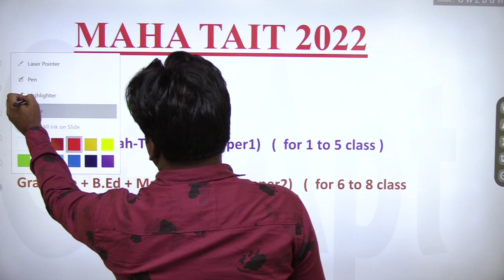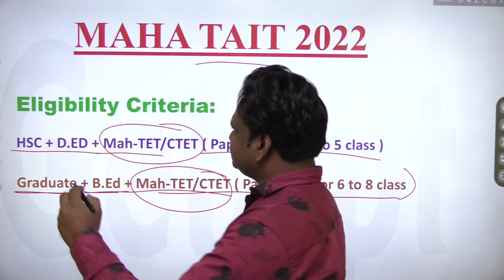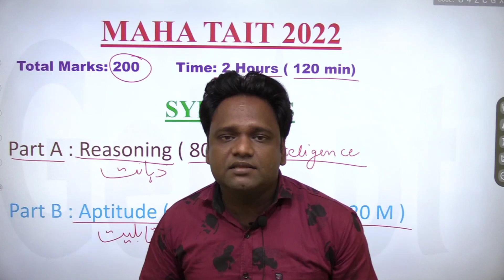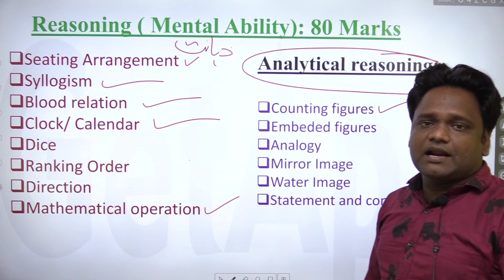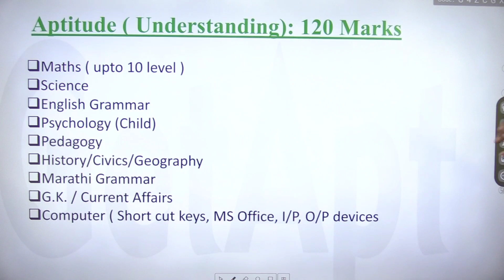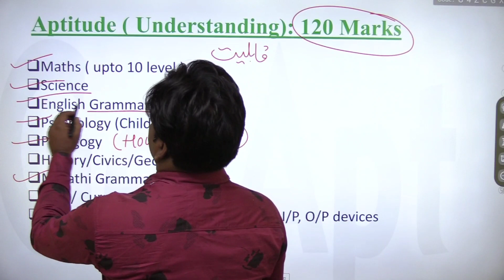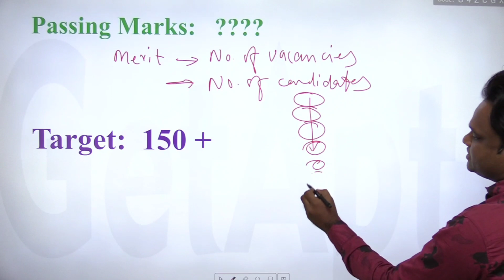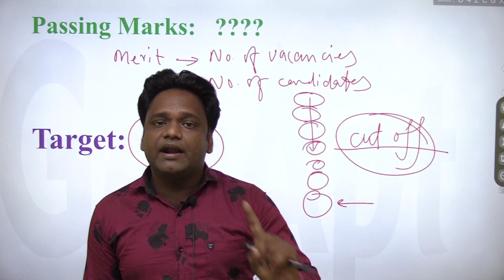MAHA-TAIT Exam Syllabus Paper Pattern 2023 Urdu/English Medium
Maha-Tait urdu medium
maha- tait English medium
maha-Tait, Maha Tait urdu,
mahatait urdu medium, mahatet result,
mahatet answer key, maha-tet result,
mahatait maths, mahatait math,
mahatait science, mahatait english,
mahatet result date, mahatait exam date,
mahatet 2021 result date, mahatet,
mahatait paper solution 2017,
mahatait previous year paper solution,
mahatait 2017 paper solution,
mahatait 2017 questions solution,
mahatait previous year paper solution english,
mahatait math solution english medium,
mahatait math solution urdu medium,
mahatait reasoning urdu medium,
mahatait math urdu medium science,
mahatait english medium,
mahatait urdu medium, mahatait syllabus,
mahatait paper pattern 2023,